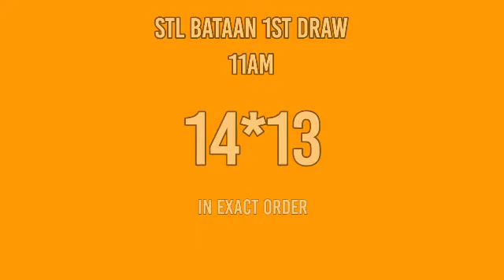2nd Draw, STL BATAAN Result Today 4pm February 17, 2022 afternoon draw result STL PARES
Today is February 17, 2022 Thursday